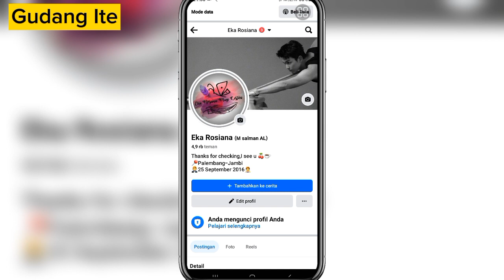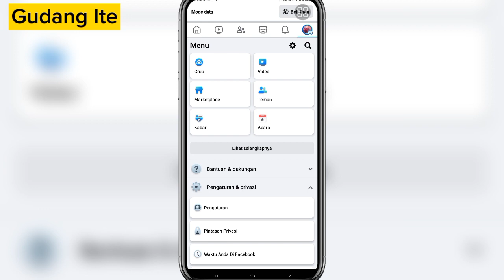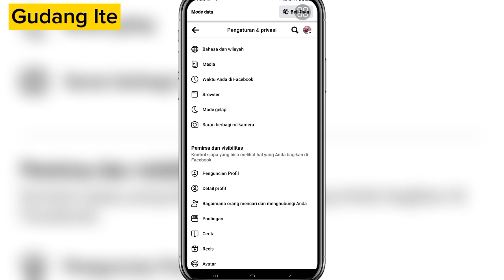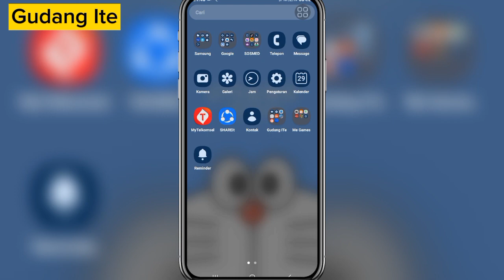Cara Membuka Kunci Profil Facebook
Buka aplikasi di HP Android atau iPhone, dan ketuk foto profilmu di beranda. Di tampilan profil, cari menu (ikon titik tiga horisontal) dan ketuk menu tersebut. Dari berbagai opsi, carilah opsi "Lock Profile". Ketuk opsi tersebut dan Facebook akan menampilkan aktivasi fitur Lock Profile.